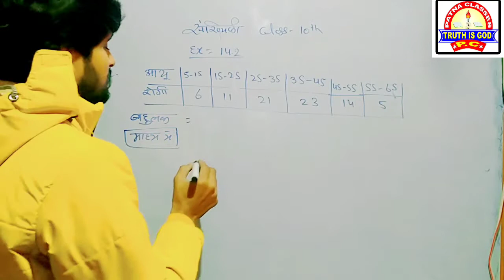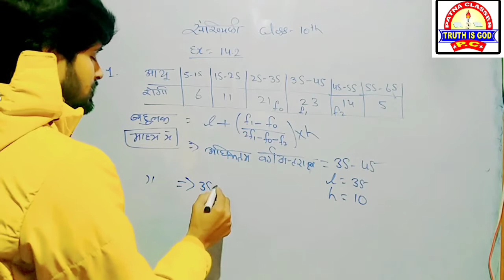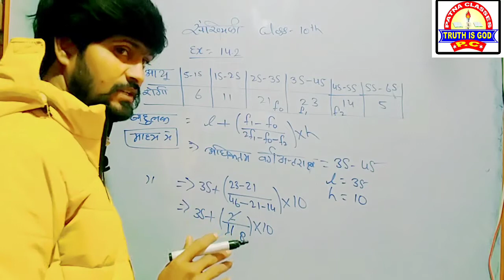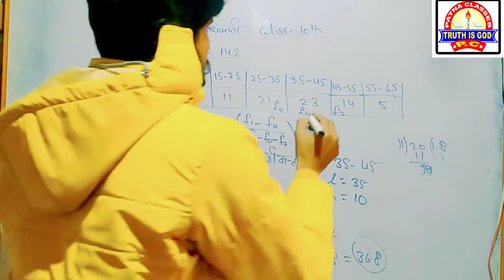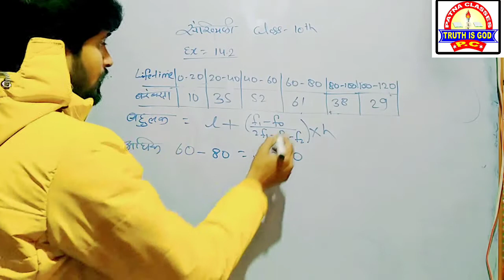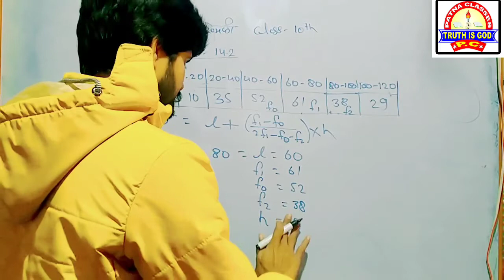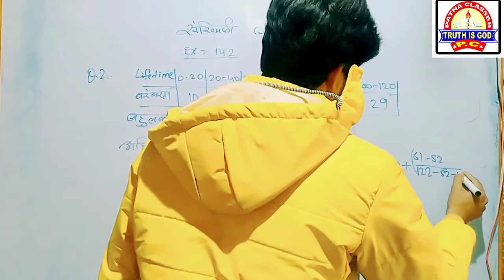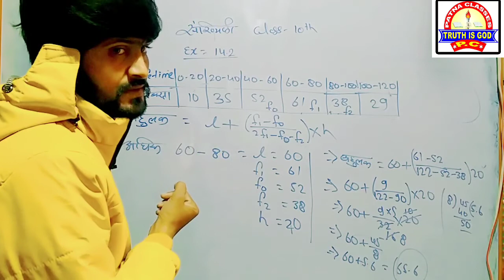संख्यिकी /Chapter 14 Class 10 Ex 14.2 /Ex 14.2 Class 10 in hindi/ Bk Mishra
संख्यिकी कक्षा 10 प्रशनावली 14.2
chapter 14 class 10 ex 14.2 in hindi
ex 14.2 class 10 hindi medium bk mishra
10th math bahulak question statistics ex 14.2 , 10th math statistics ex 14.2 q1
ex 14.1 class 10 in hindi chapter 14
statistics class 10th math ez 14.1 bk mishra
संख्यिकी कक्षा 10 , statistics class 10th ex 14.1 ,ex 14.1 class 10 , class 10th math .hindi medium class 10 math 2022
board model class 10 math 2022
10th math ex 14.1 bk mishra
ex 14.1 class 10 q1,q2 ,we ,q4 ,q5 ,q6 ,q6
ex 14.1 class 10 hindi medium
10th math ex 14.1 in hindi
statistics bk mishra 10th math
chapter 14 class 10 ex 14.1
chapter 13 class 9 , class 13.3 class 9
exb13.3 class 9th math ,ex 13.3 class 9
class 9th math ex 13.3 bk mishra
baba comedy video, bk mishra comedy video ,bk mishra motivational video
ex 13.2 class 9 q8 q9 in hindi
bk mishra class 9th math ex 13.2
class 9th math ex 13.2 q5 , serial girl 9
Class 9 ex 13.1 q5,q6,q7,q8
ex 13.1 class 9 th math in hindi
bk mishra class 9 ex 13.1
class 9th math ex 13.1 q4, class 9 chapter 13
ex 13.1 class 9 in hindi q4,
ex 13.1 class 9th , class 9th math chapter 13, hindi medium class 9 math ex 13.1
bk mishra 9th math ex 13.1
class 9 math ex 13.1 ,9th math chapter 13
chapter 13 math class 9th in hindi
ncert math class 9th ex 13.1in hindi
class 9th math ex 13.1 q1,q2, q3,q4,q5 ,q6
class 9th math ex 13.1 bk mishra
bk mishra math tricks , class 9th math ex 13.1 in english medium,9th math short tricks
chapter 13 surface area and volume 9th
पृष्ठिये आयतन एवं क्षेत्रफल कक्षा 9
9th math ex 13.1 bk mishra tricks
class 9th math ex 12.1 q9 in hindi
class 9th math ez 12 herons sutra
हीरोन सूत्र कक्षा 9 गणित प्रशनावली 12.2
herons formula class 9 ex 12.2 , class 9 12.2 in hindi, class 9th math ex 12.2 , class 9th math ex 12.2 in hindi bk mishra
bk mishra class 9th math ex 12.2
HeronsFormula 9th math ex 12.2 in hindi
ncert math class 9 ex 12.2 q6 q7 q8
ex 12.2 class 9 q6 ,q7 ,q8 ,wo class 9th
dulhin bana la ankush raja
bullet pe jija shilpi raj new song ,
ankush raja new song , bhojpuri song
bhojpuri arkestra geet , shilpi raj new song
khesari lal new song ,pawan singh new song podhina , class 9th math ex 12.2
class 9th heron sutra class 9th ex 12.2 in hindi ,
हीरोन सूत्र कक्षा 9 प्रशनावली 12.2 प्रश्न 3
12.2 class 9 , class 9th math ex 12.2 in Hindi, Hindi medium class 9th math ex 12.2
CBSE board herons formula ex 12.2 in english, 12.2 class 9th math in English
ncert math class 9th ex 12.2 bk mishra
ex 12.1 class 9th math q6 in hindi
herons formula ,heron formula class 9
class 9th math ex 12.1 q4 ,at in Hindi
class 9th ex 12.1 q4 in hindi
हीरोन सुत्र ,कक्षा 9हीरोन सुत्र प्रशनावली 12.1
heron formula class 9, class 9 ex 12.1
ex 12.1 class 9 math in hindi., class 9th math ex 12.1 bk mishra, bk mishra class 9 math , heron sutra class 9th ex 12.1 q2
questions 1 ex 12.1 9th math
class 10th math 12.1 heron sutra
9th math ez 12.1 hindi medium
english medium class 9th math
class 9 math ex 12.1,ex 12.2 q1,q2,we